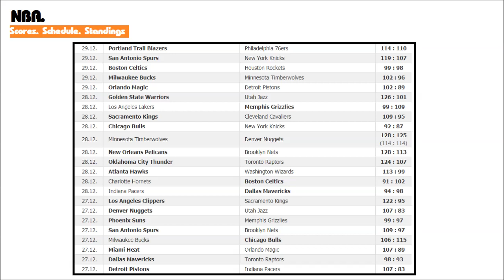Basketball. NBA 2017/2018. Regular Season. Scores. Schedule. Standings. Week 11.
- Payeer
P34612601
- Webmoney
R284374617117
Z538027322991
- Yandex
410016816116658